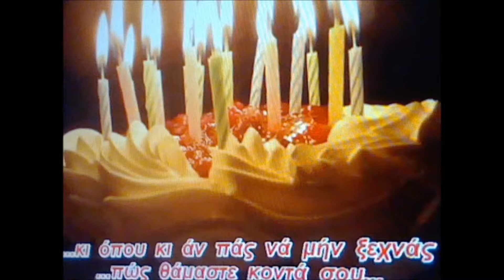XRONIA POLLA MARGARITA 2015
Song    Na Sai Kala  ( Giannhs  Parios )